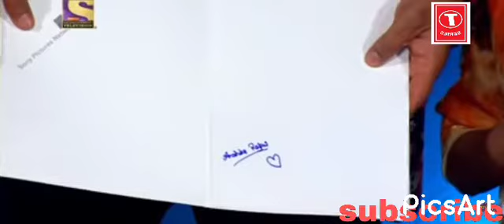dance plus 4 # डांस प्लस 4 में ashika rajput ka jajo ne liya super dancer se ऑटोग्राफ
ashika rajput in frist dance Parformance me ऑडियंस ने liya ek ऑटोग्राफ